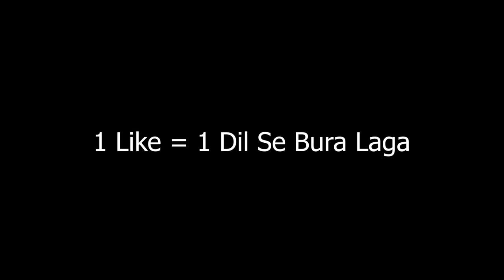Minecraft, But I Can Go Inside Any Block !!!!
Map Link -
Mod Link -